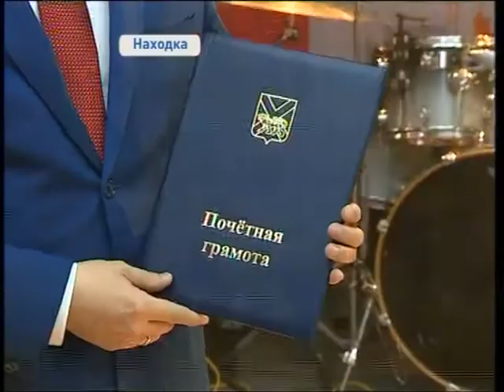Находкинский морской торговый порт отмечает 70-летие